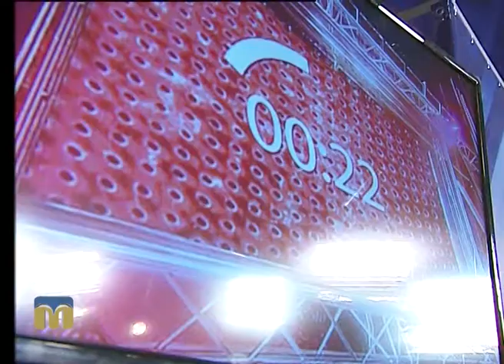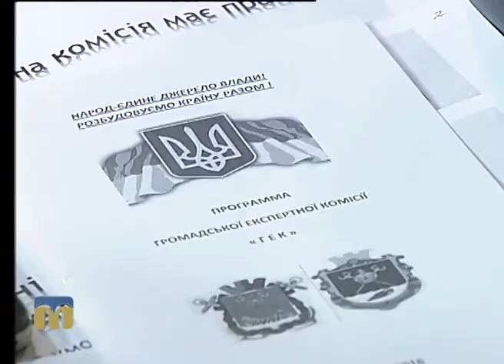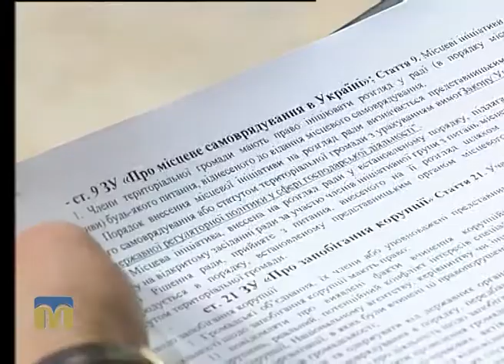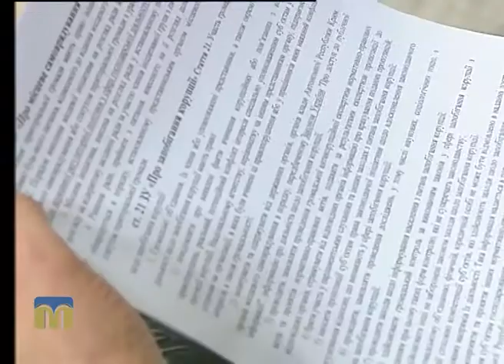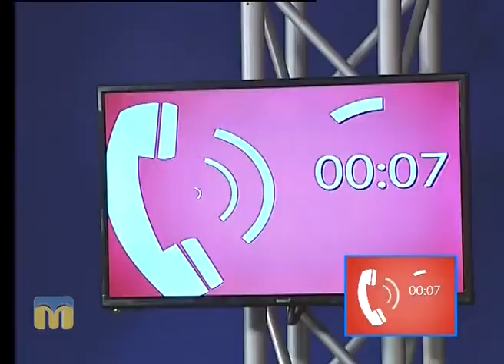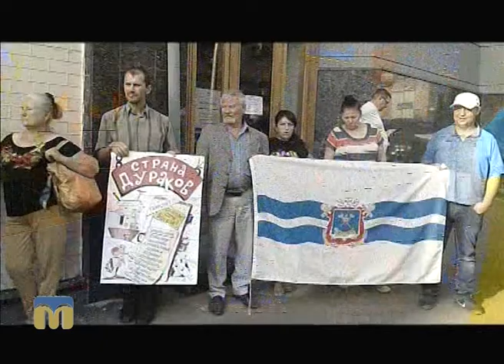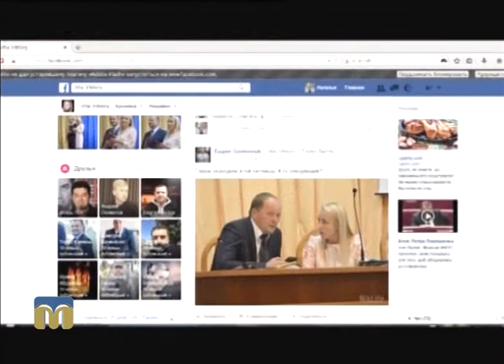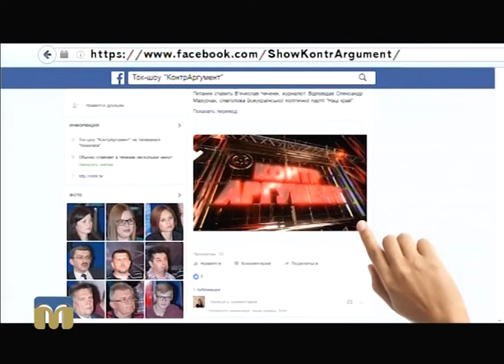Контраргумент. Волонтери й активісти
ГОСТІ ПРОГРАМИ “КОНТРАРГУМЕНТ”:
- ВАЛЕРІЙ ВЄТРОВ – КЕРІВНИК РОБОЧОЇ ГРУПИ ГРОМАДСЬКОЇ РАДИ ПРИ ДЕРЖАВНІЙ РЕГУЛЯТОРНІЙ СЛУЖБІ УКРАЇНИ;
- НАДІЯ ІВАНОВА – ДИРЕКТОР ТОВ «ЗОЛОТИЙ КОЛОС», ДЕПУТАТ МИКОЛАЇВСЬКОЇ ОБЛРАДИ;
- РОМАН ВОЗНЯК, НАЧАЛЬНИК ГОЛОВНОГО ТЕРИТОРІАЛЬНОГО УПРАВЛІННЯ ЮСТИЦІЇ В МИКОЛАЇВСЬКІЙ ОБЛАСТІ;
- ОЛЕКСАНДР ЧХАЙЛО – ГОЛОВА ПРАВЛІННЯ ГО «АЛЬЯНС ДЕМОКРАТИЧНО-ПРАВОВОГО РУХУ», ЮРИСКОНСУЛЬТ ВМС УКРАЇНИ.
ВЕДУЧІ: ВІОЛЕТТА АРУТЮНЯН, ЯРОСЛАВ ІНДИКОВ.